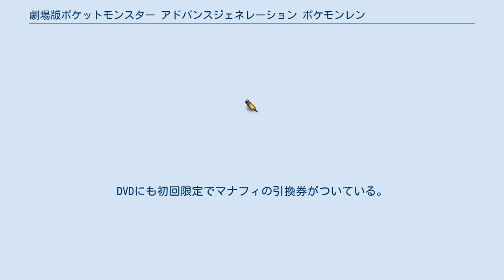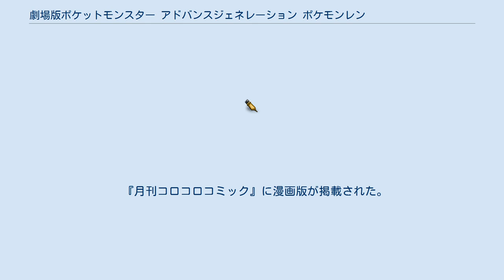劇場版ポケットモンスター アドバンスジェネレーション ポケモンレンジャーと蒼海の王子 マナフィ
ポケットモンスター (アニメ) 」 ポケットモンスター (劇場版) 」 劇場版ポケットモンスター アドバンスジェネレーション ポケモンレンジャーと蒼海の王子 マナフィ 『劇場版ポケットモンスターアドバンスジェネレーション ポケモンレンジャーと蒼海の王子 マナフィ』（げきじょうばんポケットモンスターアドバンスジェネレーション ポケモンレンジャーとうみのおうじ マナフィ）は、2006年7月15日から公開されたテレビアニメ『ポケットモンスター』の劇場版第9作である。
 アドバンスジェネレーションとしては最後の作品となる。
興行収入34億円。
 前売り券には『ポケモンレンジャー』で遊べる極秘ミッション（Wミッション）の引換券がついており、それをクリアするとマナフィのタマゴがもらえ、『ダイヤモンド・パール』にマナフィのタマゴを送ることができた（マナフィのタマゴが孵化するのは9月28日で、『ダイヤモンド・パール』の発売日と同じである）。
DVDにも初回限定でマナフィの引換券がついている。
 映画の舞台となった海のモデルは、イタリアのナポリとカプリ島の海である。
また、海底神殿「アクーシャ」のモデルは、ナポリやローマの遺跡群である。
 ポケモン映画初の韓国との同時期公開（韓国では2006年7月20日公開）。
『ポケモン☆サンデー』の企画で、ロバートが元船乗りの老人3人組役として韓国語の声優に挑戦した。
 2020年11月15日には、『劇場版ポケットモンスター ココ』の公開を記念し、ゲスト出演者の1人である上白石萌歌が劇場で始めて見た同作の無料オンライン上映会が実施された。
 盗賊団「ファントムトループ」を率いる悪名高い海賊「ファントム」は、ある日海底で1つのタマゴを手に入れるが、忍び込んでいたポケモンレンジャーの「ジャック・ウォーカー」（ジャッキー）により奪われる。
 一方、サトシ一行は旅の途中でポケモンと心を通わすことができるという今では数少ない水の民の一族の末裔、ヒロミとその家族によるマリーナ一座に出会う。
たまたま一座と旅を共にすることになったサトシ一行だが、旅の途中ハルカは偶然にも不思議に光るマナフィの卵を発見する。
 実はマナフィの卵をファントム一味から守るため、ジャッキーが密かにマナフィと関わり深い水の民の末裔であるマリーナ一座協力の下、ピエロとして隠れながらマナフィの卵を育てていたのである。
 ハルカは不思議なポケモンの卵に興味を示すものの、マリーナ一座はこれを隠そうとする。
しかしある晩、マナフィの卵の不思議な力により、ハルカはかつて水の民がポケモンとの親交を深めるために建造した海底神殿、「アクーシャ」へと導くことを運命付けられたまだ見ぬマナフィの不思議な夢を見る。
 この神殿に不思議な感覚を覚えたハルカはこれをマリーナ一座に話したところ、衝撃の事実を知らされる。
ポケモンと心を通わすことのできる水の民が誰でも1度は見るというこの夢にまつわる言い伝えを聞かされたハルカは、自らとマナフィの運命付けられた不思議なつながりに心をときめかせるのだった。
 詳細は個別記事かアニメ版ポケットモンスターの登場人物を参照。
 一部のポケモンはCGになっている。
 本作にはオープニングが存在しない（当時のアニメOPテーマだった「スパート!」の男声アカペラコーラスバージョンが劇中に挿入されている）。
 『月刊コロコロコミック』に漫画版が掲載された。
作画は溝渕誠。